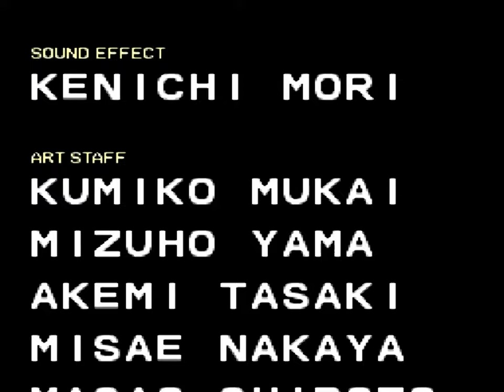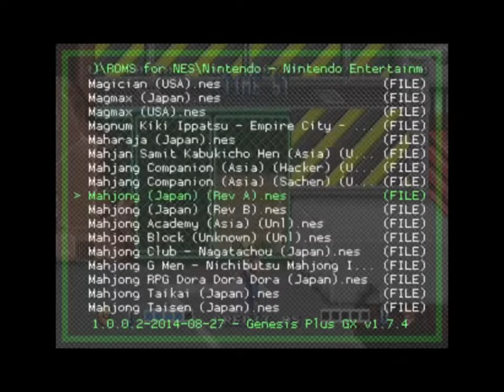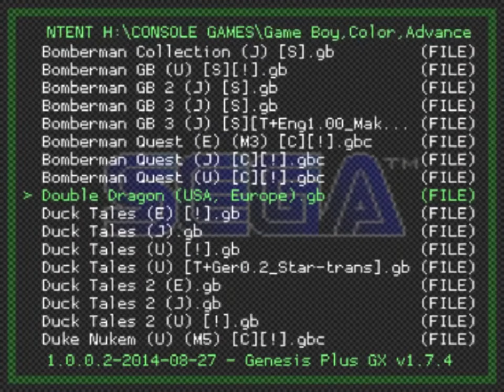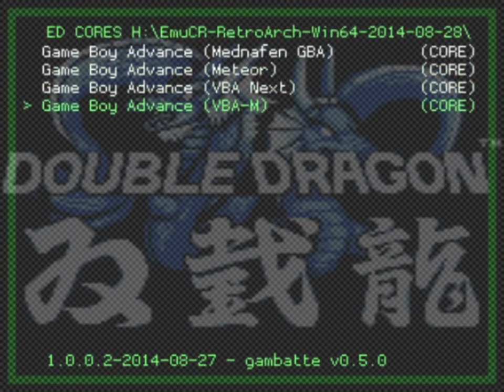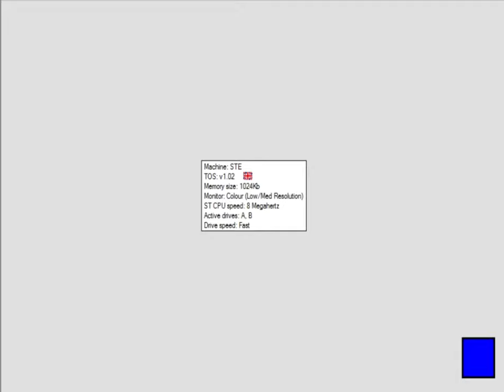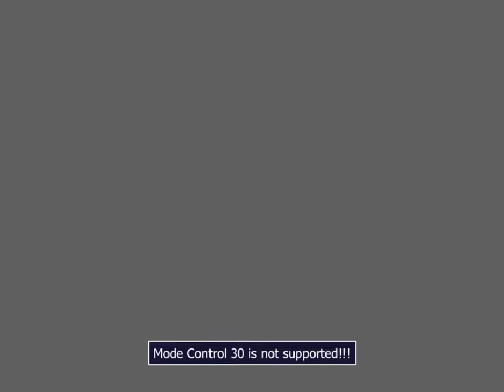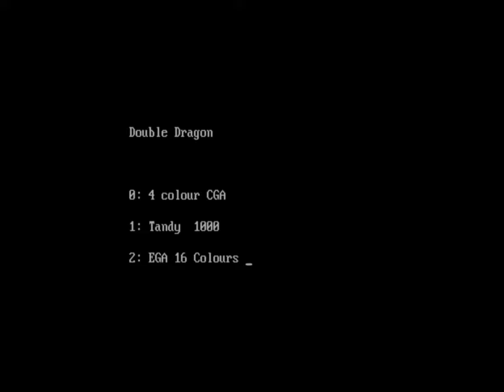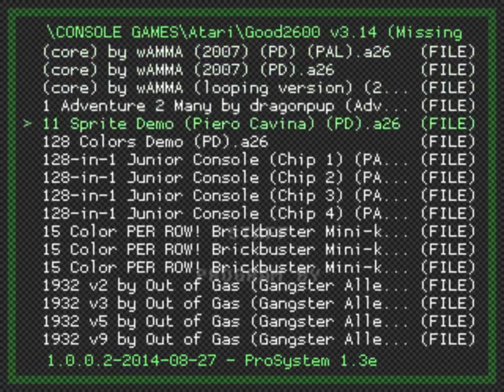[АРХИВ] Combiner - 10 ДВОЙНЫХ ДРАКОНОВ ИЗ 10!!!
На данном стриме было показано 14 разных версий первой части игры Double Dragon. Запись предоставлена неравнодушными зрителями канала, за что им большое спасибо)